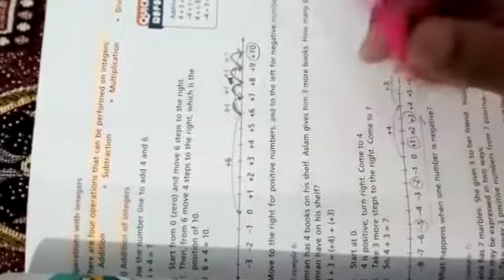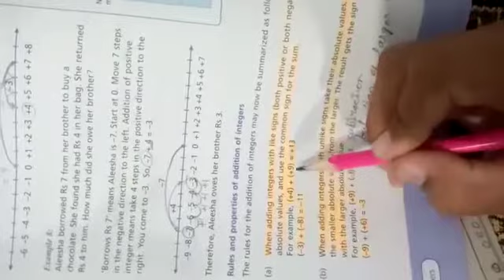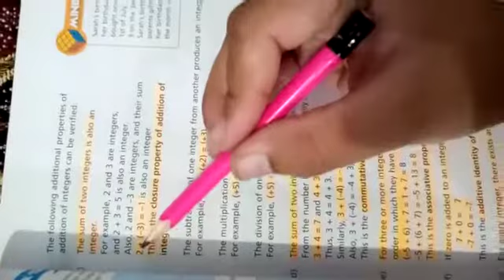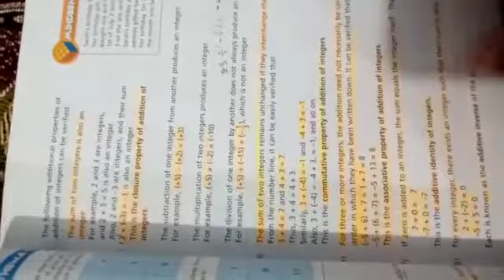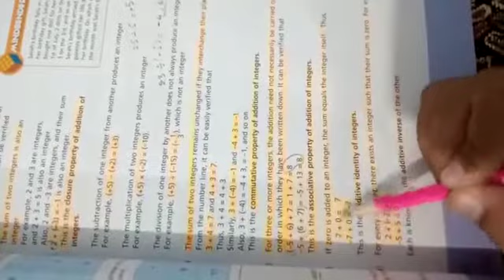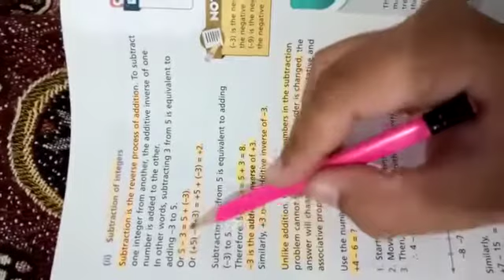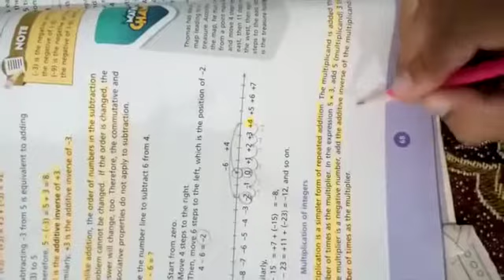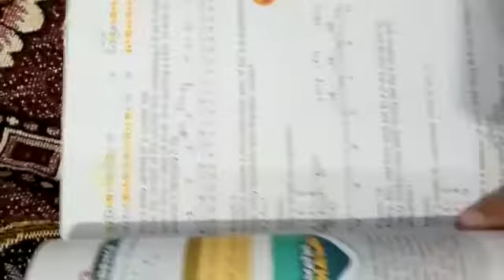Ex 5b | pre-reading| page 65 to 69 | Oxford Countdown book 6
Video from Baina

 Basic math Operation on integers